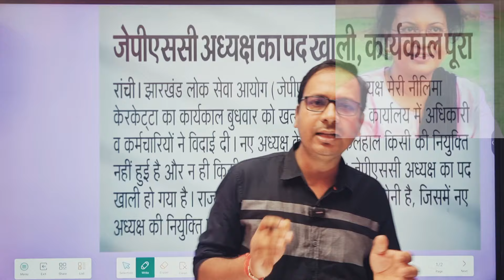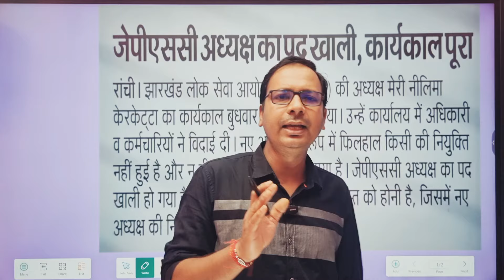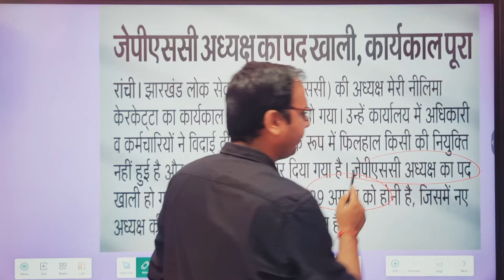Jpsc New Chairman जल्द | Jpsc Update | Jpsc vacancy 2024 | 14th Jpsc notification | Jpsc Forest Exam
14th jpsc pdf notes link

Jpsc ACF झारखंड सहायक वन संरक्षक Test link

Jssc cgl paper3 test link